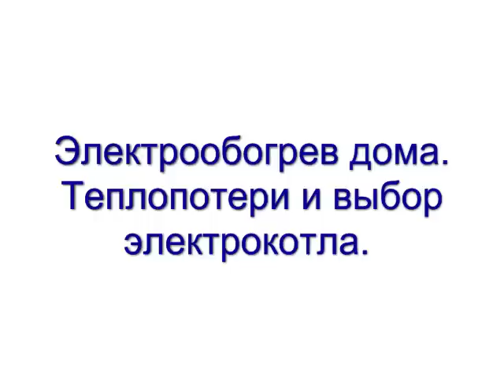Страшная тайна при выборе электронагревателя!